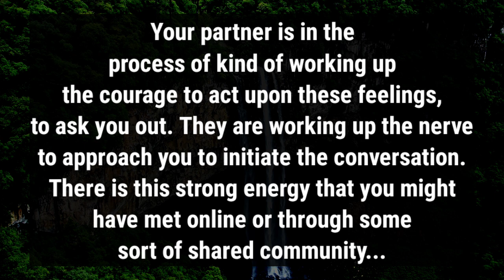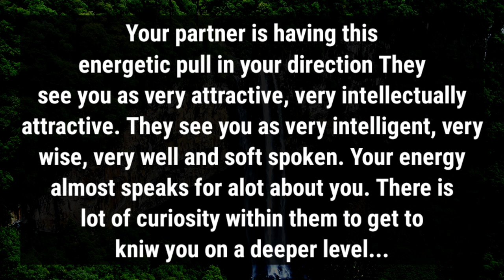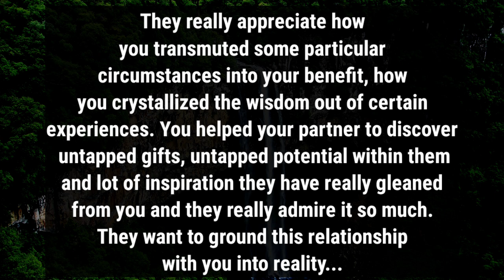How Your view you🕵️/They feel you helped💕 them to discover lot of their untapped potential and gifts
divine feminine
twin flame